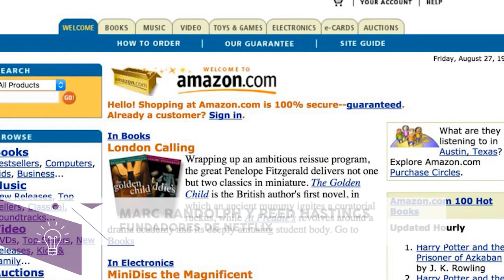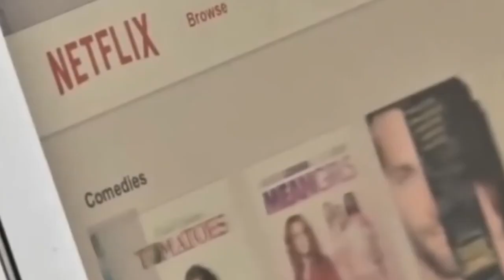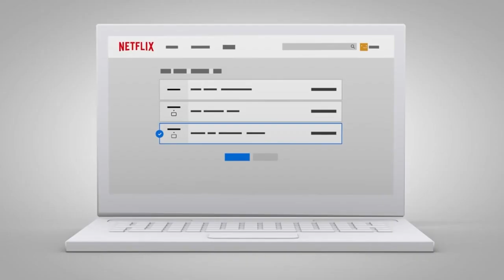¿Sabias que? - Historia de Netflix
Netflix es un ejemplo de lo importante que es aprovechar las oportunidades que ofrecen los cambios tecnológicos y lo importante que es cambiar a tiempo para mantenerse vigente.